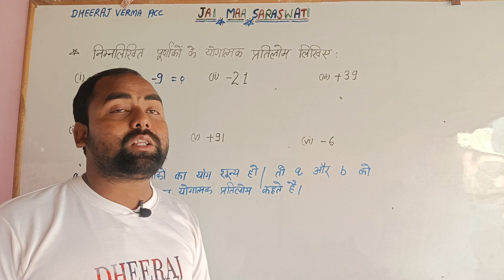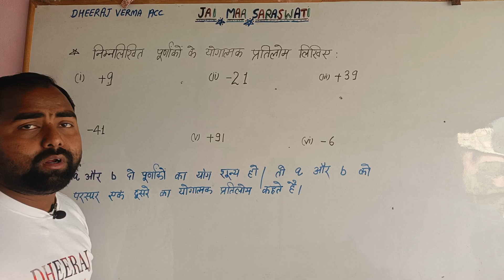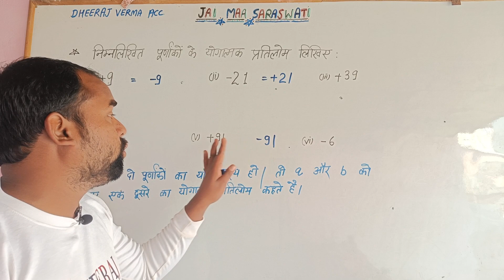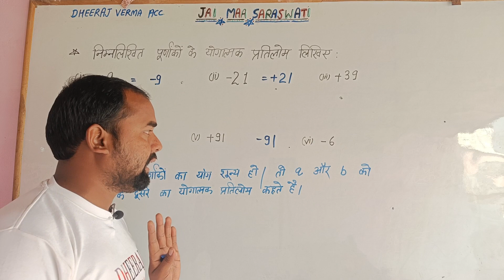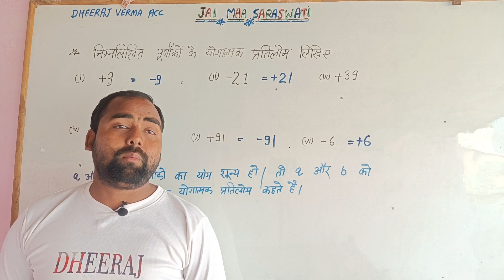योगात्मक प्रतिलोम | योगात्मक प्रतिलोम किसे कहते हैं| Collective inverse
योगात्मक प्रतिलोम

Collective inverse

Yogatmak pratilom

योगात्मक प्रतिलोम किसे कहते हैं

What is Collective inverse

Yogatmak pratilom kise kahate Hain

योगात्मक प्रतिलोम क्या है

Yogatmak pratilom kya hai